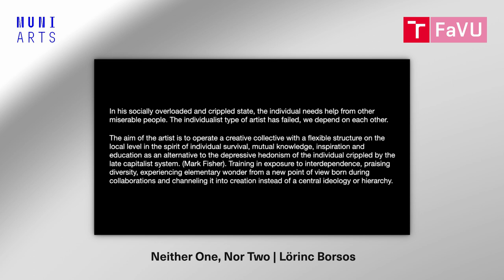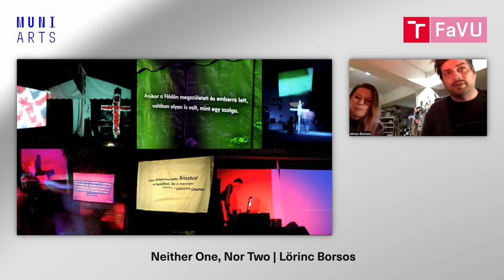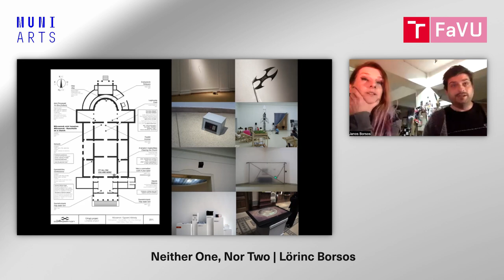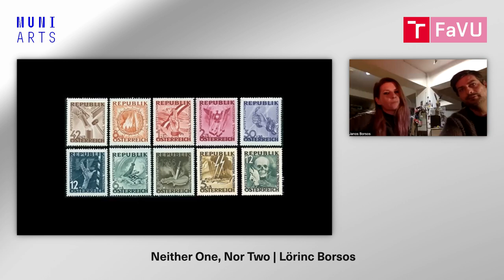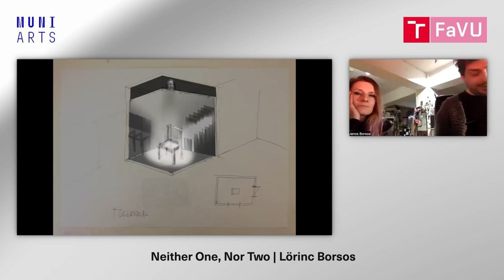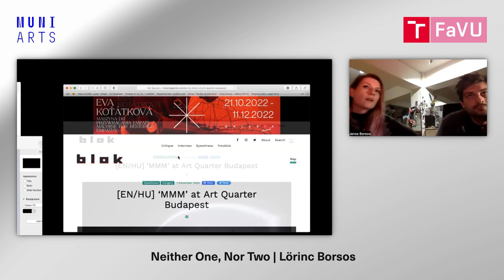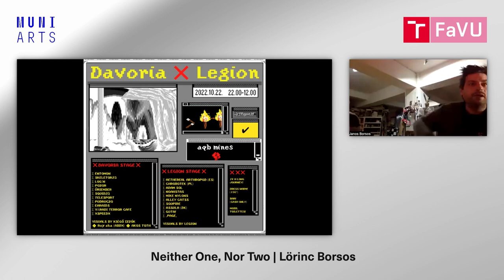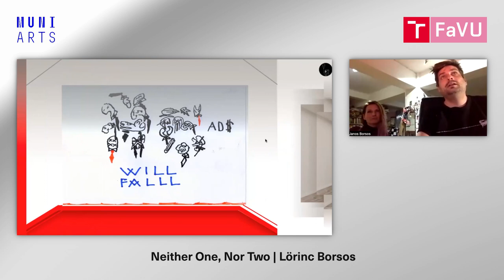TIM Mistrovské lekce | Videogram 116 | Lörinc Borsos: Neither One, Nor Two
Přednáška proběhla 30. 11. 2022 v rámci předmětu TIM_BM_003 TIM_Master Class v Brně.

Semestr: podzim 2022